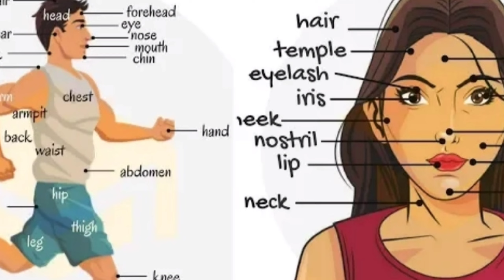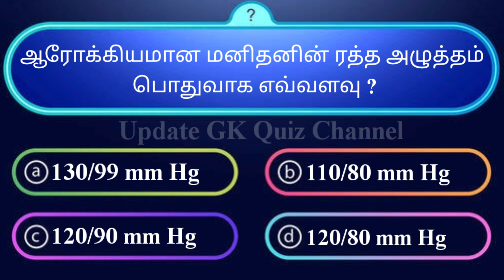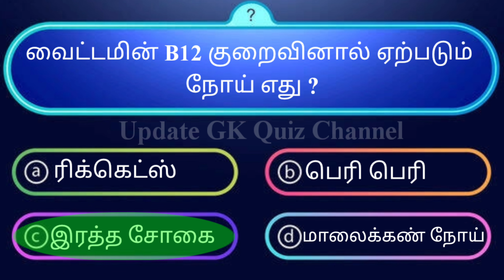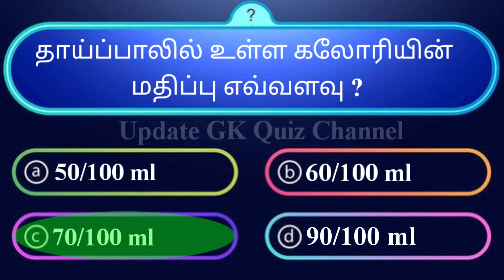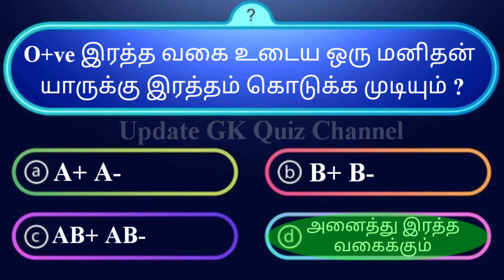Very Interesting GK Quiz பொது அறிவு வினா விடை Update GK Quiz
மனித உடல் பற்றிய வினா விடை Interesting human body General Knowledge Quiz

interesting facts
interesting facts tamil
interesting quiz
interesting gk
InterestingFacts
tamil InterestingFacts